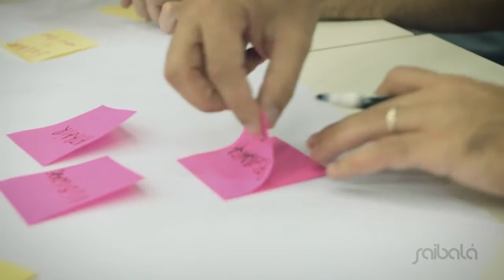Torke+CC leva "ideators" ao Brasil